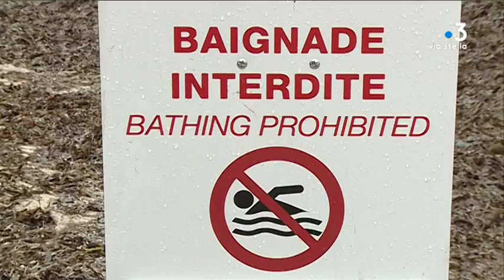Collision au large de la Corse: le Var touché par la pollution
Des résidus d'hydrocarbures se sont échoués sur des plages de l'est du Var, dont la célèbre plage de Pampelonne dans le Golfe de Saint-Tropez. Cette pollution "semble provenir" du pétrole échappé lors de la collision de deux navires au large de la Corse le 7 octobre.

Intervenants - Roland Bruno, maire de Ramatuelle;

Equipe - Aline Metais, Denis Pardanaud.